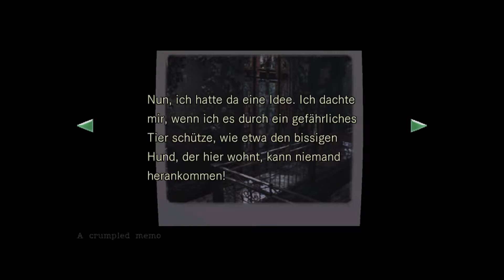RESIDENT EVIL REMASTERED #2 KARTE VILLA Deutsch PS4 [1080p60FPS]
Bester Survival Horror seiner Zeit bis heute!!! mit Eurem ZockerHaufen ps. sorry wegen des Rauschen, darum wird sich gekümmert ;)